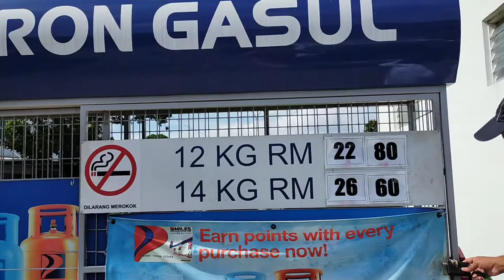Gas petron(Gasul),terbaik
Saya memang suka guna gas jenama petron untuk memasak kerana pilihan hati dari segi harga juga murah,pekerja juga mesra semua. Tidak hanya kerana itu juga,saya suka kumpul point dari stesyen minyak petron tidak Kira dari segi pembelian minyak petrol,deasel & gas,kerana point tersebut boleh ditukar kepada barang keperluan yang kita nak.